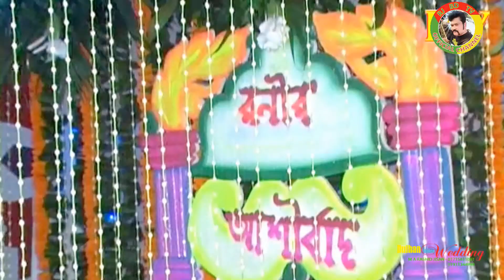হিন্দু বিয়ের এত কষ্ট রে ভাই আগে জানতাম না রনির আশীর্বাদ, 2022 | RJ BD TV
হিন্দু বিয়ের এত কষ্ট রে ভাই আগে জানতাম না রনির আশীর্বাদ,2022
Hindu marriage is so difficult bro, I didn't know Roni's blessings before2022
Hindu marriage is so difficult bro, I didn't know Roni's blessings before